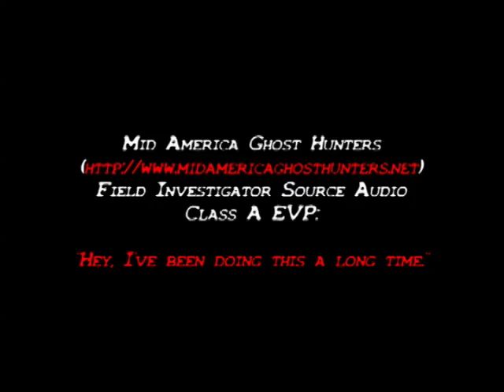Wavery Hills 2008 Class A EVP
This Audio was caught by one of our field investigators on our July 2008 Investigation at Waverly Hills. There were three people present in the room at the time of this audio recording. One male, two females. The voice you are hearing is not our male investigator. No one else was in the area, and this was not heard by anyone in the room at the time it was recorded. This audio was discovered upon evidence review a few days later. This is the best EVP we have captured in our investigations to date.